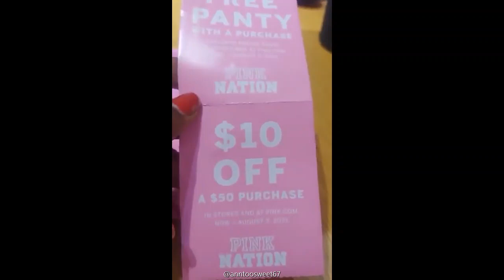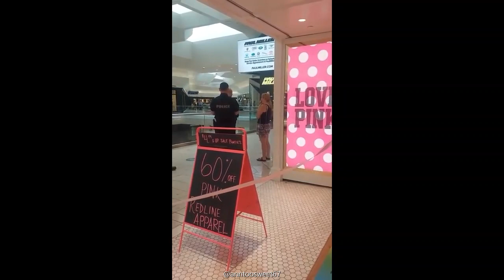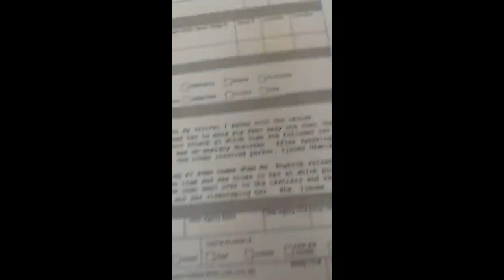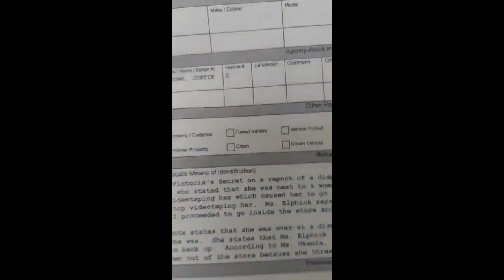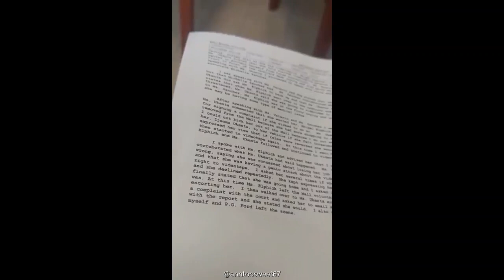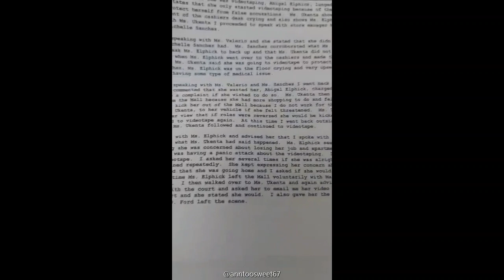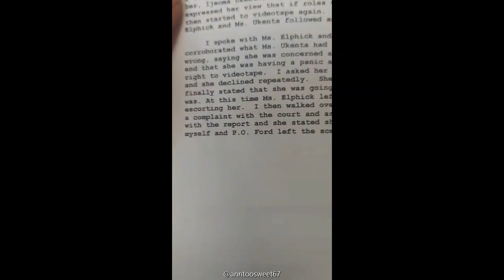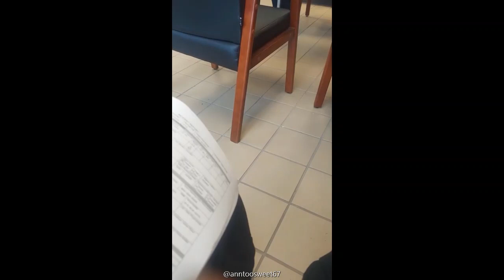Black Woman Asked To Leave New Jersey Mall After Being Attacked By Victoria’s Secret ‘Karen’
Ijeoma Ukenta, a Black woman, was attacked  by a white woman while trying to redeem a coupon for free panties at a Victoria’s Secret at the Short Hills Mall. The  white woman Abigail Elphick  pretended to have a breakdown when Ukenta started filming her.

Ijeoma Ukenta "MAMA AFRICA MUSLIMAH" said cops were dismissive of the incident and wouldn’t remove the woman from the mall.

After MAMA AFRICA MUSLIMAH posted videos of the attack on TIK TOK, her account was deleted. However, someone else reposted her encounter with Victoria’s Secret ‘Karen’ and now has millions of views. TIK TOK has yet to delete that account!